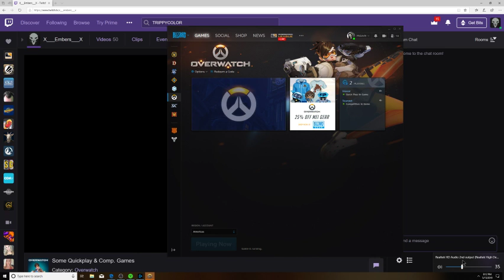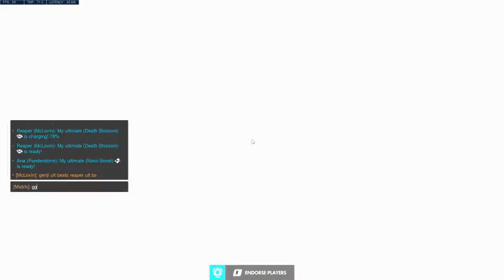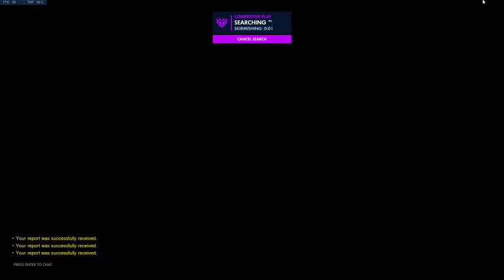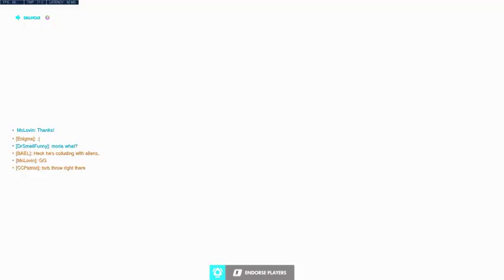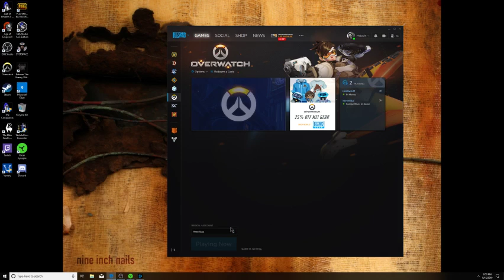Some Quickplay & Comp. Games